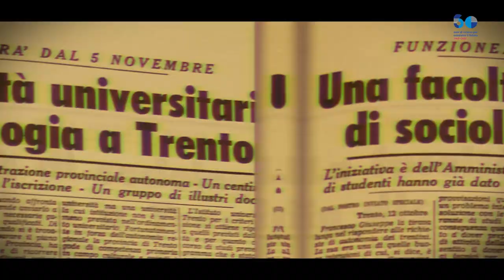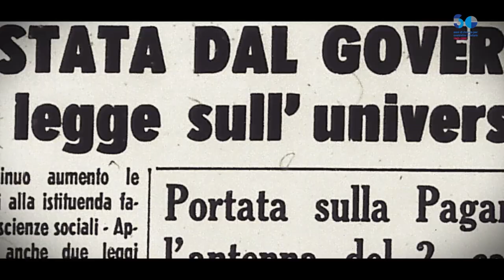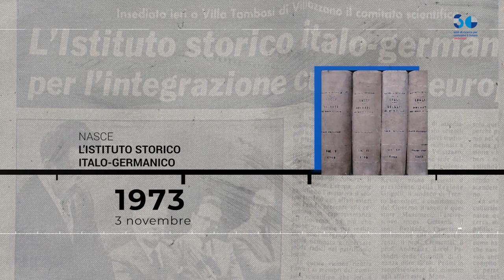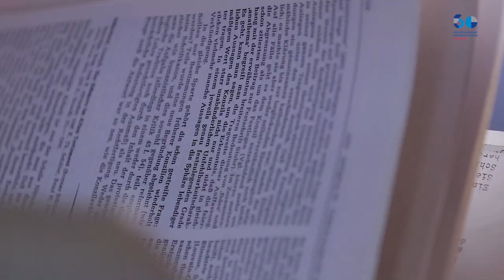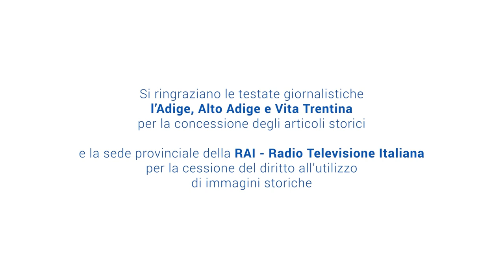Bruno Kessler: 32 anni di viva ispirazione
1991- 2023: 32 anni dopo la scomparsa di Bruno Kessler, un video omaggio che testimonia la presenza della sua ispirazione per continuare a guardare al futuro, costruito sulla conoscenza... ▶️ Future Built on Knowledge